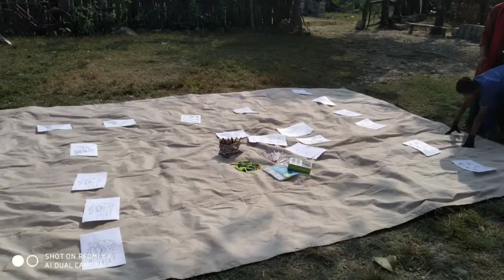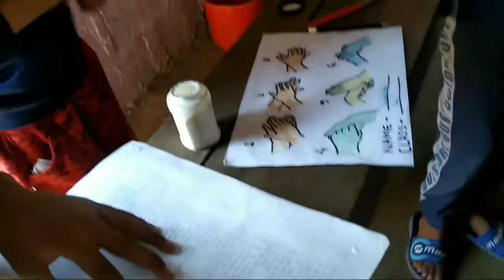Decorating /First day after lockdown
My Village school.
Immanuel DB Academy